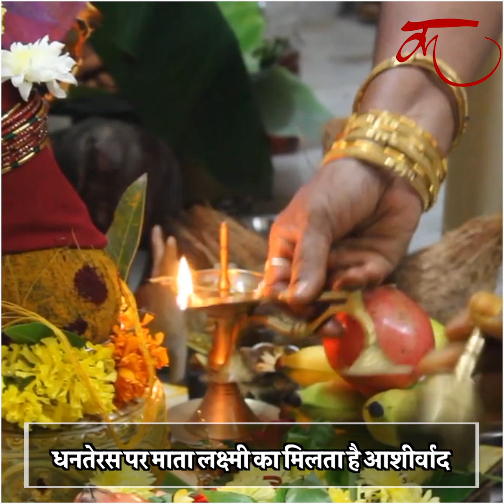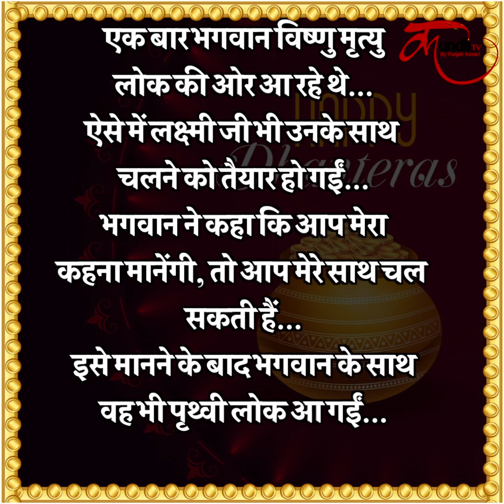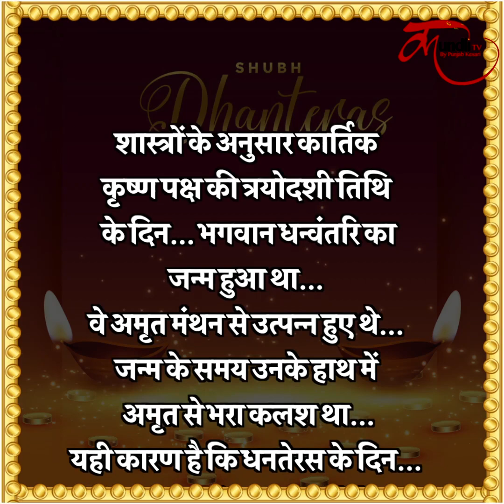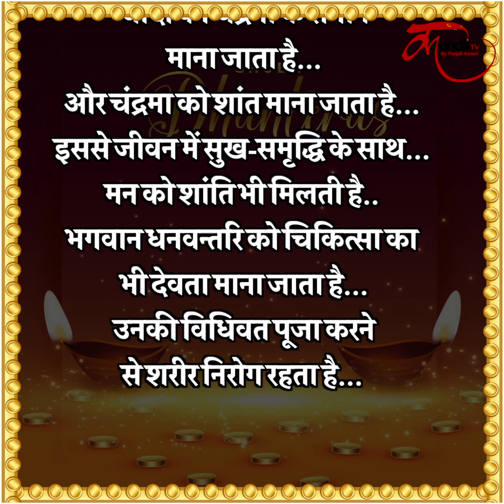dhanteras2020 । धनतेरस से जुड़ी ये कथाएं सुनने से आप भी बन सकते हैं धनवान